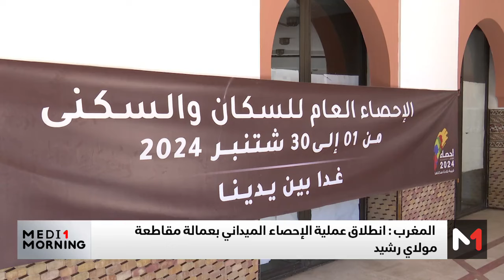المغرب .. انطلاق عملية الإحصاء الميداني بعمالة مقاطعة مولاي رشيد